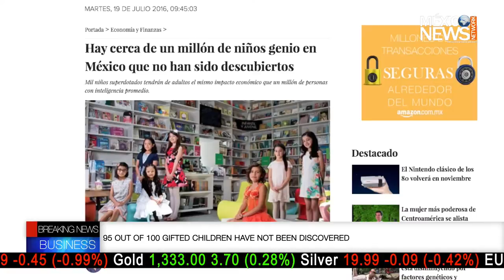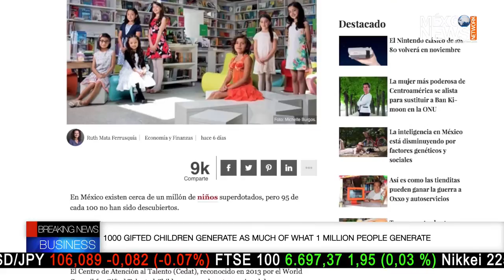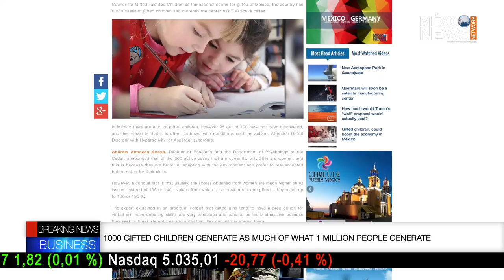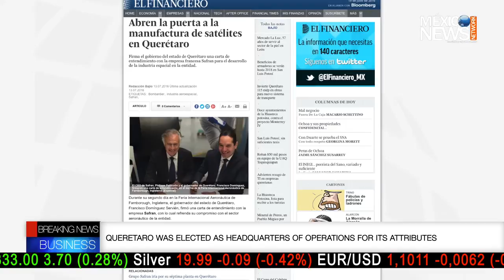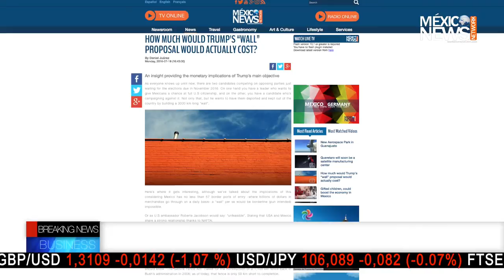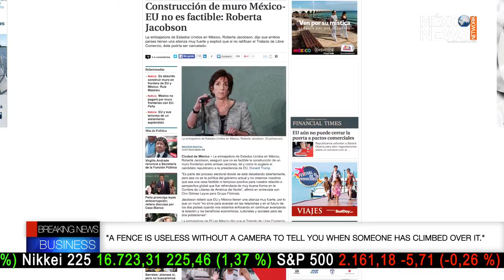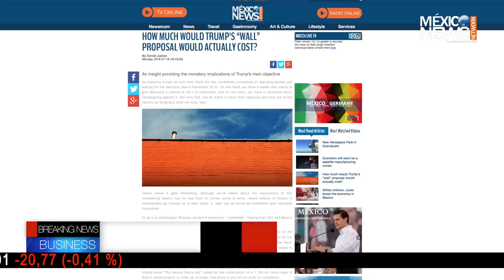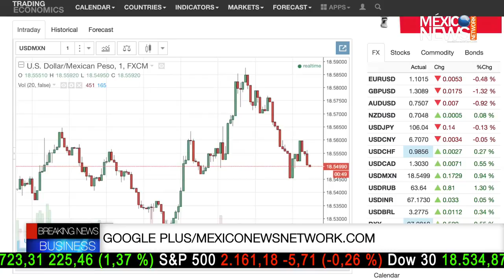TRUMP'S WALL | SATELLITE MANUFACTURING | GIFTED CHILDREN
Business & Indicators.
Don’t miss “Breaking News” with Elliot Bullman & Zafiro Fierro

As everyone knows up until now, there are two candidates competing on opposing parties just waiting for the elections due in November 2016. On one hand you have a leader who wants to give Mexicans a chance at full U.S citizenship, and on the other, you have a candidate who’s campaigning against it. Not only that, but he wants to have them deported and kept out of the country by building a 3000 km long “wall”.
With the growth of the space sector and benefiting people as a priority, the governor of the state of Queretaro Francisco Dominguez Servien and the CEO of the company Safran, Philippe Petitcolin signed an understanding letter during the second day at the International Aeronautic Fair in Farnborough, England.
According to a study by the Service Center Talent (Cedat), recognized in 2013 by the World Council for Gifted Talented Children as the national center for gifted of Mexico, the country has 6,000 cases of gifted children and currently the center has 300 active cases.